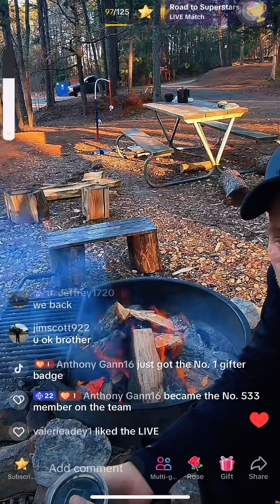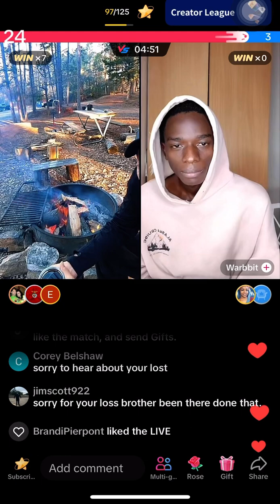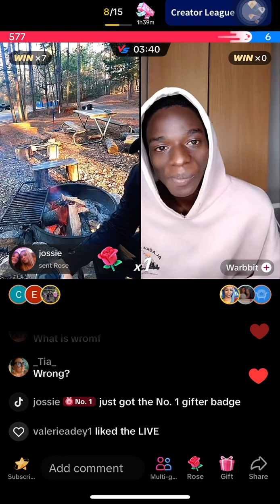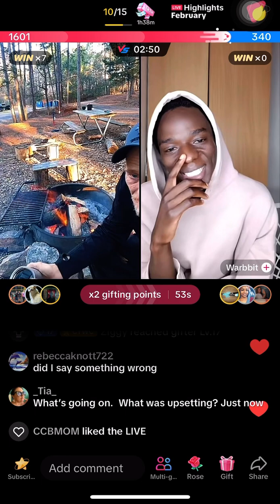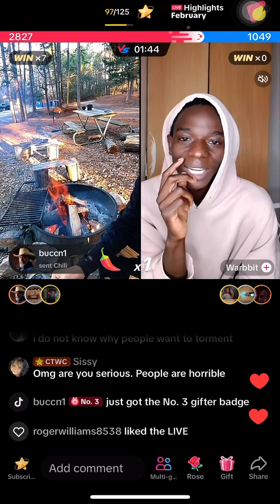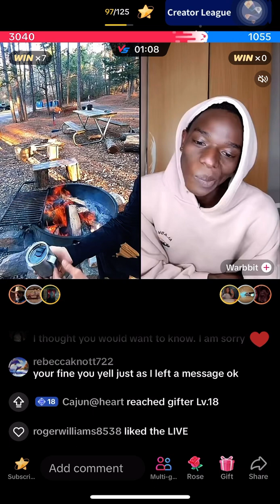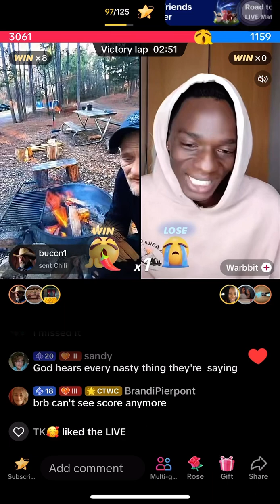Chris Mosteller PM while live froze pt 2/2 2/23/24